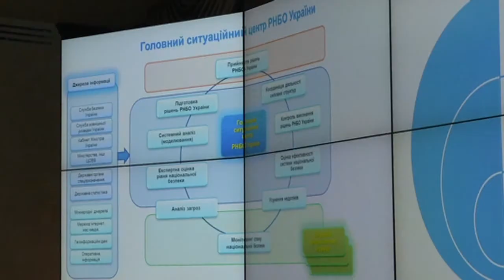Нова стратегія національної безпеки – це перший практичний документ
Секретар Ради національної безпеки і оборони України, один із лідерів Політичної партії «Народний фронт» Олександр Турчинов назвав нову стратегію національної безпеки першим документом, що був розроблений винятково з практичною метою комплексного захисту національної безпеки і територіальної цілісності України.
Про це він заявив під час презентації проекту Стратегії.
«Спільним недоліком усіх попередніх стратегічних документів у сфері національної безпеки і оборони України був відверто їх декларативний характер. Ніхто не збирався виконувати приписи цих стратегій і доктрин. На цей документ очікує інший порядок», - сказав він.
Олександр Турчинов підкреслив, що стратегія національної безпеки є документом відкритим і обов'язковим для виконання. «На базі стратегії будуть відпрацьовуватись військово-технічні програми, які будуть реалізовані у воєнно-промисловому комплексі. Його реалізацію забезпечує Кабінет міністрів України, органи виконавчої влади, органи сектору безпеки і оборони та інші державні органи відповідно до їх компетенції», - зазначив він.
Також Секретар РНБО повідомив під час презентації, що фінансове забезпечення стратегії безпеки є основним пріоритетом бюджетної політики держави. «Обсяг фінансування становить на рівні не нижче 5% від ВВП країни», - сказав Олександр Турчинов.
Крім того, під час презентації Стратегії безпеки академік Національної академії наук України, радник Президента України, директор Національного інституту стратегічних досліджень Володимир Горбулін заявив про те, що вперше за всю історію створення таких документів ця стратегія містить конкретний варіант програмних дій з точки зору забезпечення стратегії національної безпеки України.

Також він повідомив, що до розробки проекту Стратегії безпеки були залучені близько 30 провідних наукових установ а організацій.
«Ніколи попередні стратегії не завершувались механізмом виконання всією державною структурою управління безпеки країни. В цій же стратегії останні рядки чітко визначають, що головне керівництво питаннями, пов'язаними з національною безпекою країни, здійснює Президент, консолідацію і контроль виконує РНБО, безпосередню реалізацію програмних завдань виконує Кабінет Міністрів», - сказав Володимир Горбулін, зазначивши, що оскільки раніше Кабінет міністрів був осторонь в структурі Концепції безпеки, багато питань не вирішувались.

Приєднуйся!